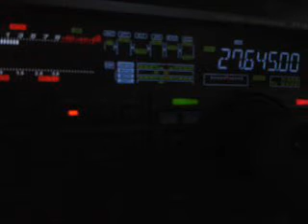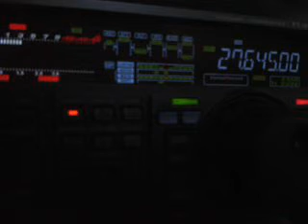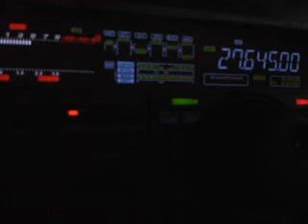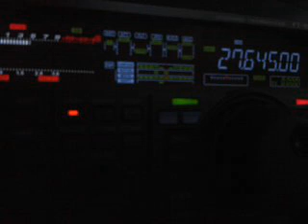14HF297 & 14HF100 (SWL 14ED055)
Jerome in QSO with Yves
13/10/2013